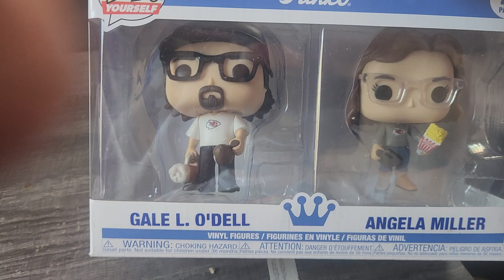Custom Funko Pops! Chiefs Style!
Angela and I got new custom-made Funko Pops! Yay!